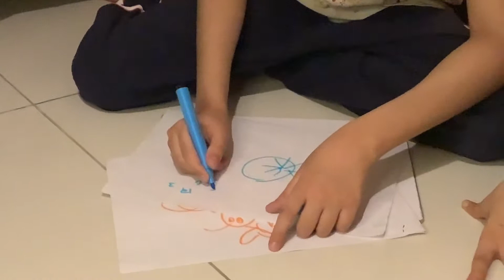BLINDFOLDED DRAWING CHALLENGE PT.2!!/ CURIOUS COUSINS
Today we have for you a part 2 of one of our most viewed videos, blindfolded drawing challenge!!
Get this video to 150 views to make our day!

song: Wild Cherry
artist: Mr. Chase

song: Happy Ramadan
artist: Ramol

song: Early Hours
artist: ikson music